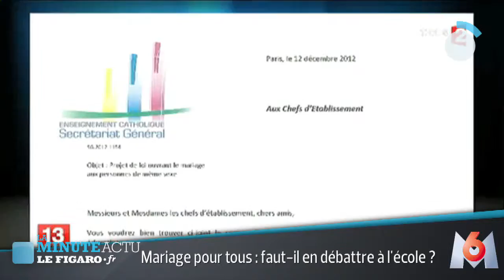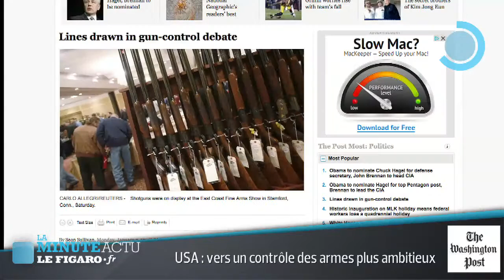La Minute Actu du lundi 7 janvier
Au sommaire : Faut-il débattre du mariage homo à l'école ? - Vers l'abolition prochaine du "goulag chinois" ? - USA : un contrôle des armes plus ambitieux - Doubler la production de solaire en 2013.